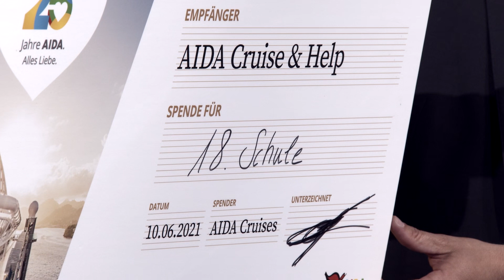25JahreAIDA Die Highlights der Jubiläumsshow 🎊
Am 10. Juni 2021 luden wir ein zur bunten Jubiläumsshow, moderiert von Matthias Killing und Franziska Knuppe. Emotionale Momente, tolle Gäste, und fantastische Musik. Die Highlights der Show haben wir für euch nochmal zusammengeschnitten. Schaut rein! 🎬💋🎊